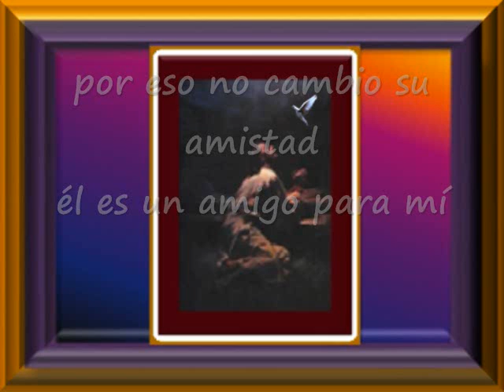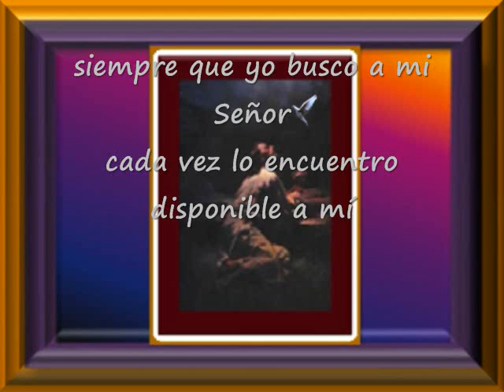Siempre Que Yo Busco A Mi Señor